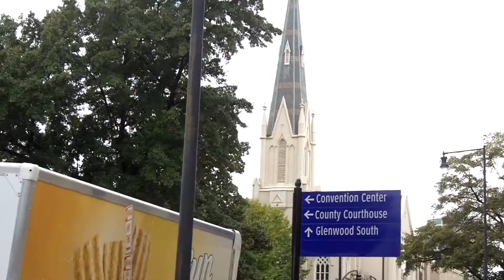Estes Crew Reunion Best of the Triangle Tour - 1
Incredible group of Navy Veterans that served aboard the USS Estes. Come along as we tour the best of the Triangle including a wine tour and tasting!

The purpose of FUN, is to have SOME,come join US!